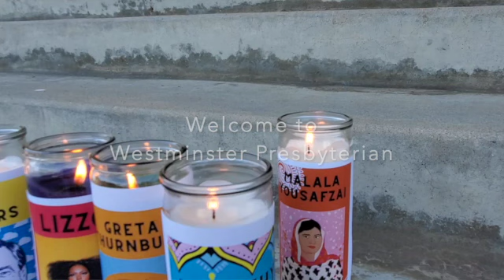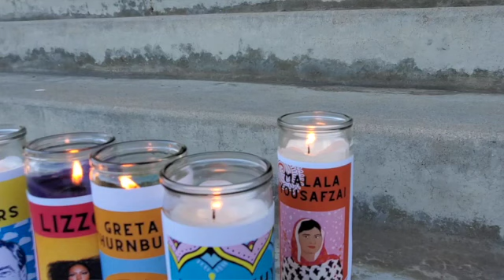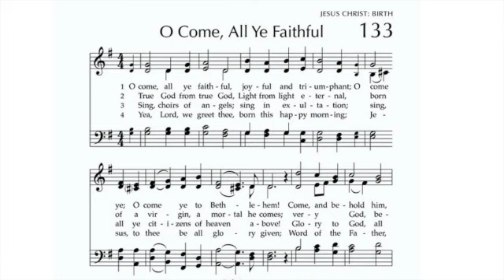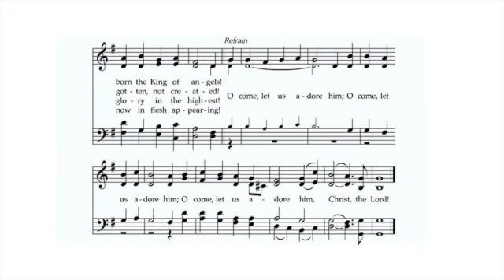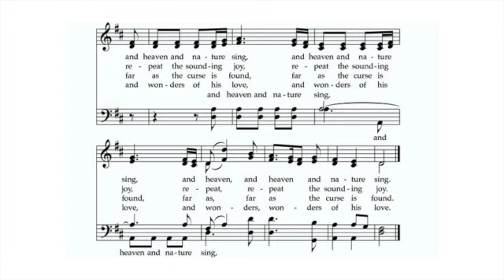Joy Sunday- December 12th, 2021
Advent week 3, 2021- Joy Sunday!

Thank you all for worshipping with us at Westminster Presbyterian Church this morning! This incredible place where art faith and nature meet.

Thank you to :Leigh Akin, David Brauner, Sarah Robinson, Pat Shank

Welcome: Rev. Megan Cochran
Call to Worship: Lighting the Candle of Joy
 "Oh Come, Oh Come Emmanuel" David Brauner, Leigh Akin
Hymn: Oh Come all ye Faithful  #133
Poem:  “Don’t Hesitate”  by Mary Oliver-Pat Shank
Time for Silent Reflection
Special Music: "Magnificat"by Reawaken- Sarah Robinson
Scripture: Luke 1: 39-45
Reflection Rev. Megan Cochran
Hymn: Joy to the World #134
Prayers of the Community
Sharing of Thanksgivings
Offering  "Et Exsultavit" from Magnificat by Bach,  Leigh Akin and Pam Monroe

Doxology
Praise God from whom all blessings flow.
Praise Christ all creatures here below.
Praise Holy Spirit evermore.
Praise Triune God whom we adore. Amen.

Announcements

Go out into the world in peace; have courage; hold onto what is good; return no one evil for evil; support the weak; help the suffering; honor all beings; live love in word and deed.

Peace
Peace I leave with you, my friends; peace the world cannot give.
Peace I leave with you, my friends, so that your joy be ever full.

Closing MusicPam Monroe

Pastor, Megan Cochran
Music Director, Pam Monroe
Creativity and Office Manager, Leigh Akin 3598 Talbot Street San Diego, CA 92106